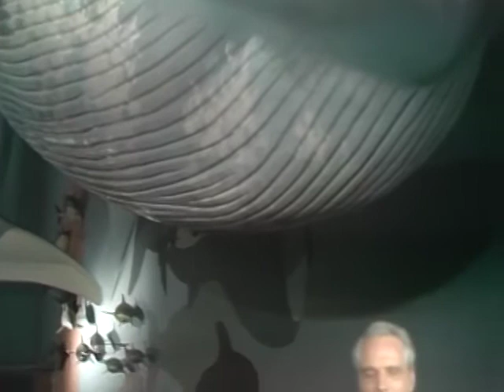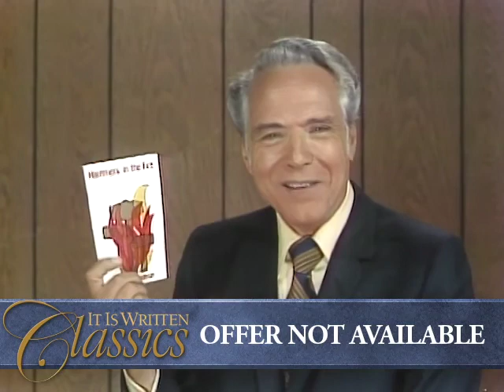Hell and High Water - It Is Written with George Vandeman